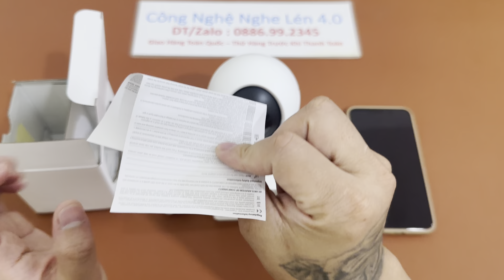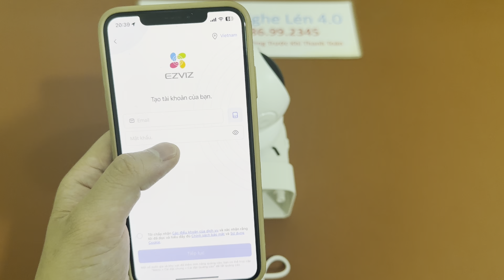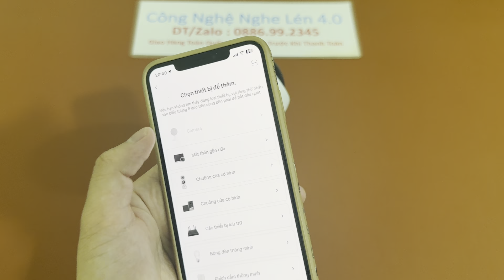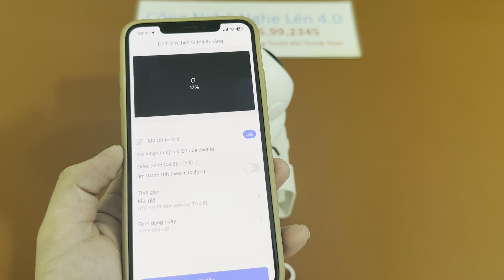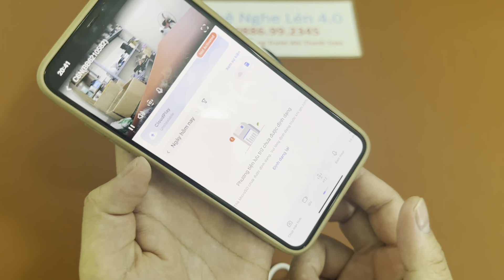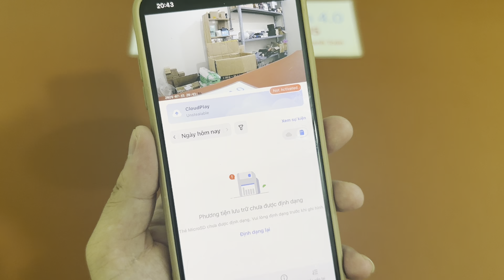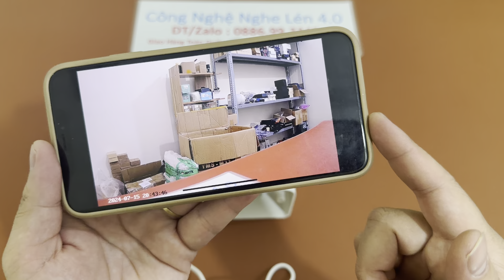Camera ezviz C6N 1080P , Camera wifi Ezviz quay 360, Đàm thoại 2 chiều theo dõi chuyển động mới nhất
camera xoay wifi với cảm biến 1/4" Progressive Scan CMOS
Độ Phân Giải Full HD 1920×1080
Ống kính 4mm@ F2.4, góc nhìn: 85°(chéo), 75°(ngang), 45°(dọc)
Xoay 4 chiều (góc xoay ngang: 340°, góc xoay dọc: 55°)
Giảm nhiễu 3D DNR, cân bằng trắng BLC
Chống ngược sáng Digital WDR
Hỗ trợ thẻ nhớ MicroSD Card lên đến 256GB
Âm thanh đàm thoại 2 chiều
Hỗ trợ 1 cổng LAN RJ45
Phần mềm xem từ xa trên điện thoại thông minh EZVIZ cloud miễn phí
Nguồn DC 5V±10%
Công suất tiêu thụ Max. 5W
Hỗ trợ đèn hồng ngoại thông minh ban đêm
** Tính năng thông minh:
Cảnh báo chuyển động
Tự động xoay theo đối tượng chuyển động
Chế độ hình ảnh toàn cảnh cho phép lựa chọn vị trí cần xoay dễ dàng
Chế độ riêng tư cho phép camera tạm dừng hoạt động khi không cần thiết
Dễ dàng làm chủ và tùy chỉnh camera với ứng dụng EZVIZ
Dễ dàng điều khiển camera tại ứng dụng EZVIZ trên điện thoại, Bạn cũng có thể dễ dàng chia sẻ cho người thân cùng xem được camera trên ứng dụng.
Hướng dẫn sử dụng:
Bước 1: Tải ứng dụng Ezviz trên Android hoặc IOS
Bước 2: Mở App và đăng ký tài khoản (bạn có thể sử dụng số điện thoại hoặc email cá nhân)
Bước 3: Kết nối Wi-Fi cho thiết bị và đợi đến khi cấu hình hoàn tất.
Bước 4: Khởi tạo thẻ nhớ.
Vậy là giờ bạn đã có thể sử dụng camera Ezviz rồi.